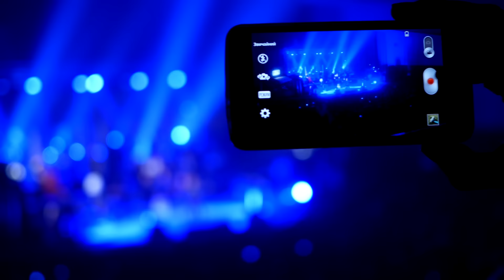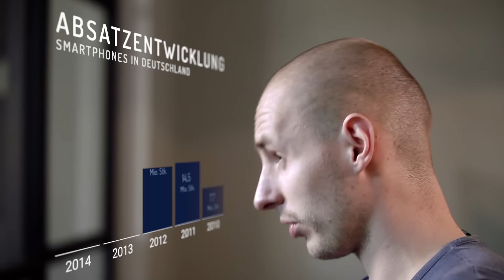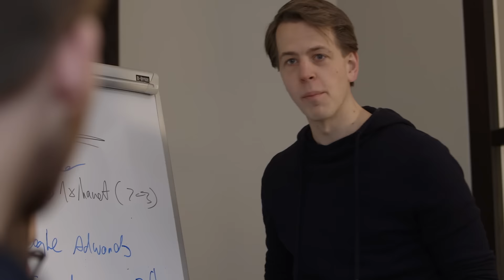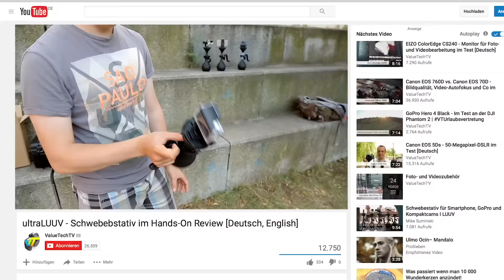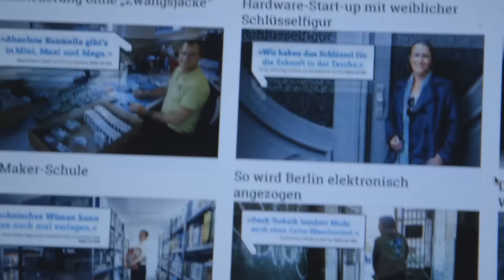Video-Pitch LUUV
LUUV macht jeden zum Filmprofi. Das revolutionäre Kamerastativ solidLUUV überzeugt durch innovative Technik, ist mehrfach international ausgezeichnet, aus über 60 Ländern der Welt vorbestellt und steht nun kurz vor dem Markteintritt. solidLUUV ist die Basis einer Produktpalette, die das mobile Filmen nachhaltig revolutionieren wird.